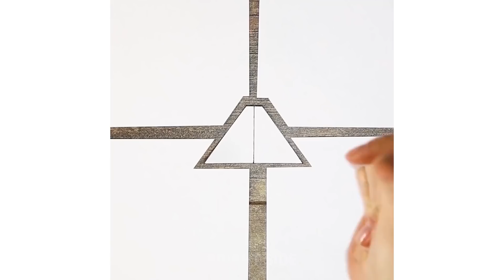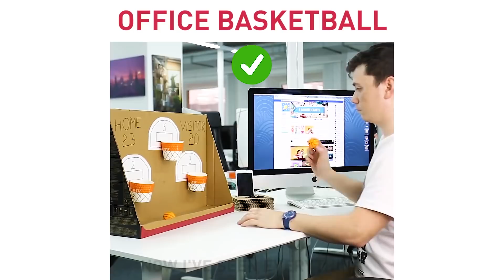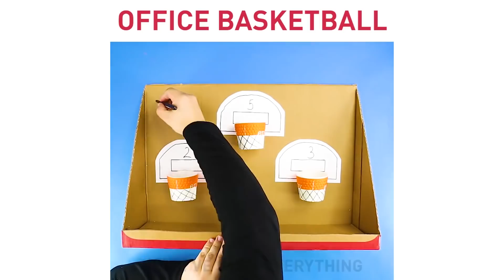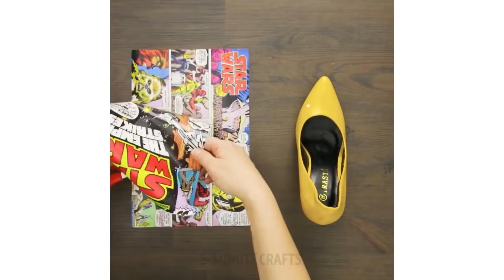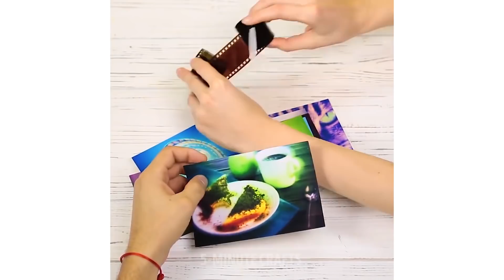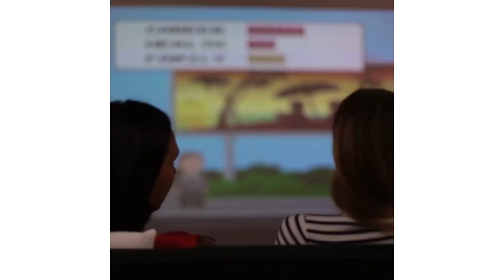すぐにできちゃう１３の素敵なDIYアイデア